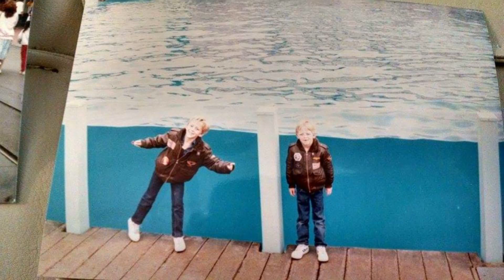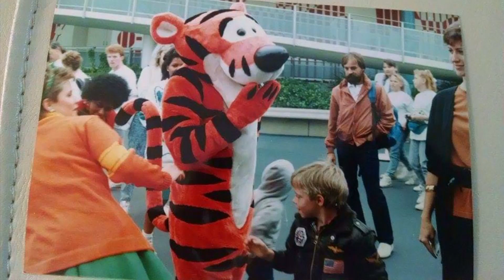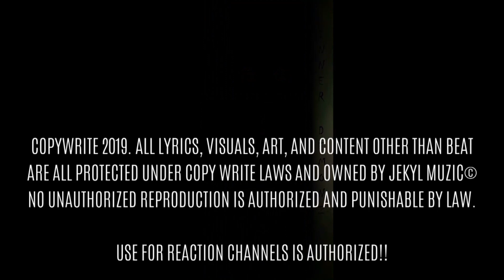Jekyl - Only Human (5 DAYS OF FIRE DAY 1) (OFFICIAL AUDIO)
5 Days Of Fire. Welcome to DAY 1 of 5. First up, to my biological brother Will, SMH. I love you forever brother, but don't mean I gotta like the way you treat me.

SHOUT OUT TO SAC JUGGALO FOR HOSTING THE 5 DAYS OF FIRE SERIES. BE SURE TO SUB TO HIS CHANNEL IF YOU HAVEN'T ALREADY.